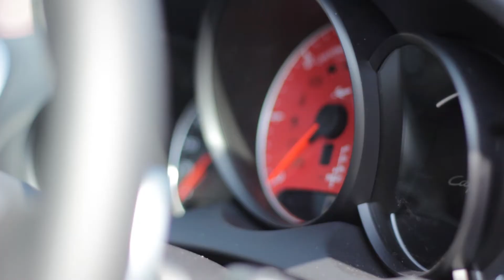Kahn TV: Porsche Cayenne Supersport Wide Track by A. Kahn Design